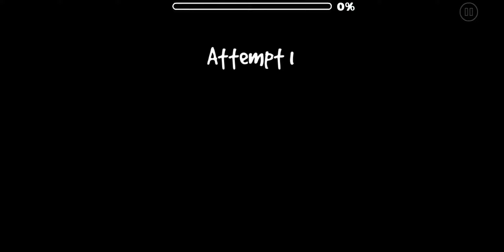[83229450] Tears In The Rain (by aloom, Hard) [All Coins]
play with headphones or earplugs for a better pulsing experience. ship and ufo structuring inspired by drane